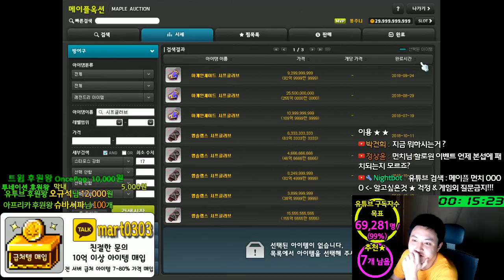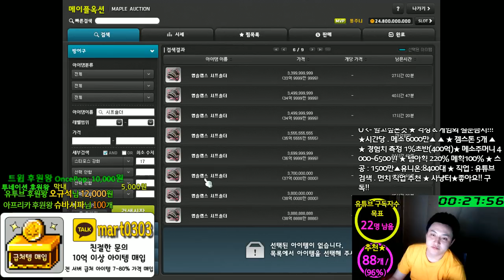나이트로드 / 327억 / 대리템셋팅 / 루나 똥주니 1회차 [메이플스토리 먼치]